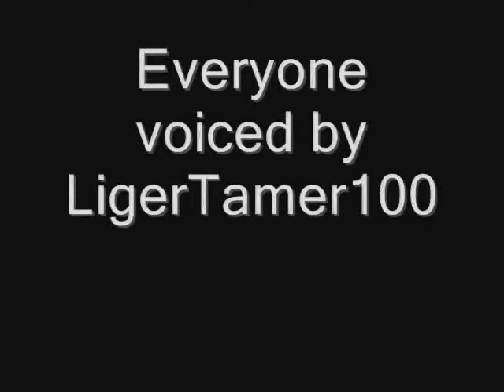Star Wars Funnies: Palpatine comic dub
It's been a while since I did a comic dub, eh? Well, I'm returning to make more of them starting with this one, enjoy.